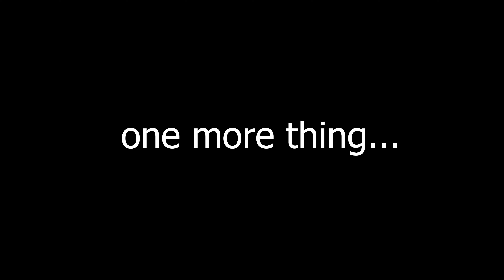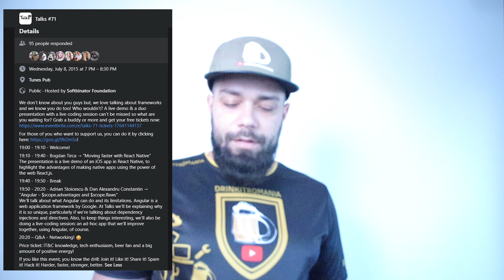Drink IT podcast UPDATE, echipament custom, clipuri & ALTELE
Vrei sa chemam pe cineva la podcast?
Vrei sa participi la podcast sau cunosti pe cineva care vrea sa participe? Trimite-ne un email cu numele si contactul persoanei.

Noi venim cu bautura, tu cu povestea!